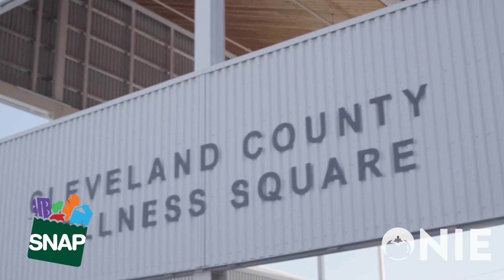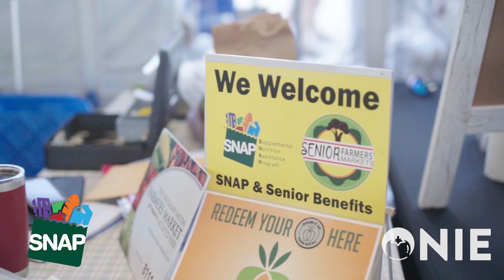Norman Farm Market | Taste the Difference | ONIE Project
Taste the difference of fresh, locally grown produce at the Norman Farm Market. The Market is located at 210 S James Garner Ave Norman, Ok 73069 and welcomes SNAP, Senior, and Double Up Oklahoma Benefits. The market is open April-October on Tuesdays 4pm-7pm & Saturdays from 8AM-12PM.